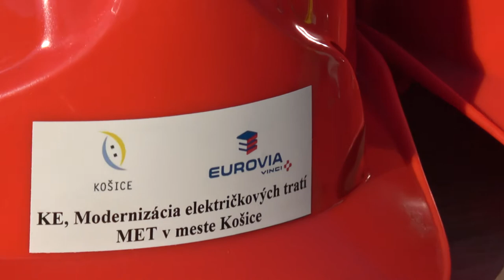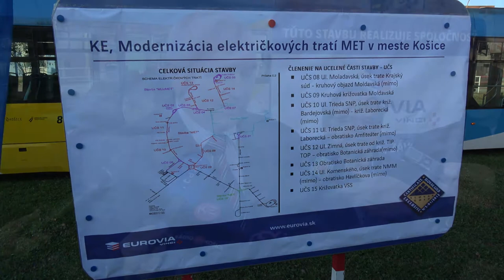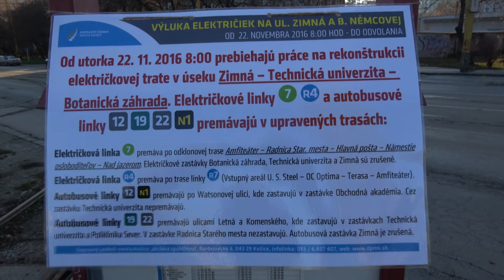Štartuje druhá etapa prác na modernizácii električkových tratí v Košiciach